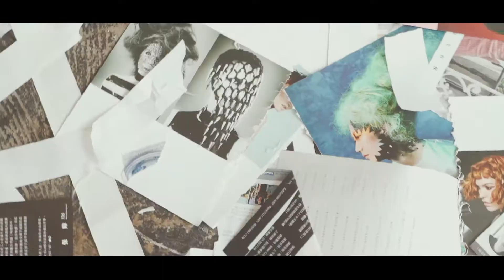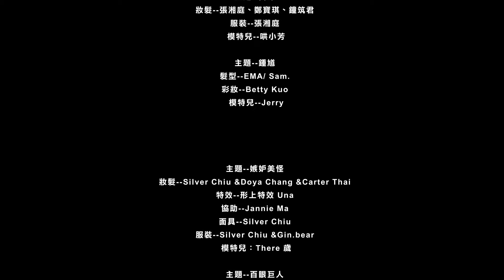OUCH 4 幕後花絮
2018/12/17 在Chill Space的OUCH 4
過年前的前衛劇場整體造型秀